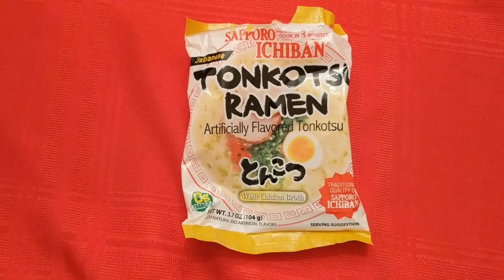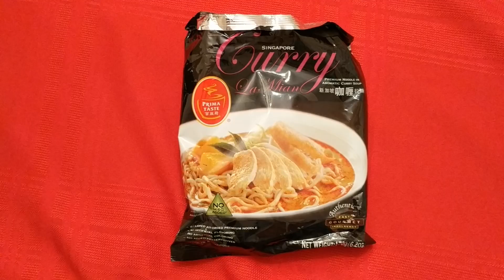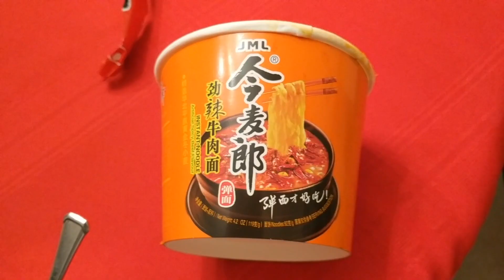Ramen Taste Test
Join us as we taste test five different ramen brands, including the World's Hottest Ramen!